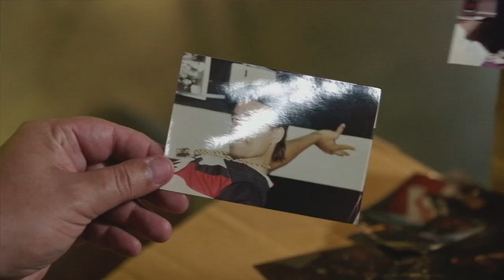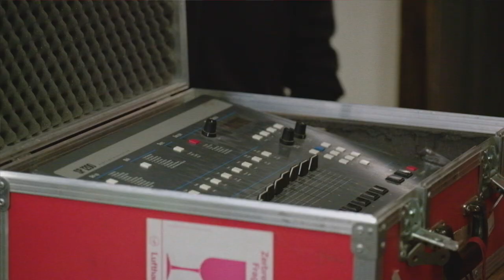Coolio & Ice-T - Shows Respect To West Coast Legends | Hip Hop Treasures: Bonus Gems | A&E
Go beyond the episode and join Cipha Sounds and Pete Nice as they show respect to some legends of the West Coast.

Led by LL COOL J and Ice T alongside field collectors and museum curators, “Hip Hop Treasures” tells the story of some of Hip Hop’s greatest artists and the items they made famous such as The Notorious B.I.G.’s iconic jersey from the “Juicy” video, Flavor Flav’s clocks, DMX’s Aaliyah car, and more.